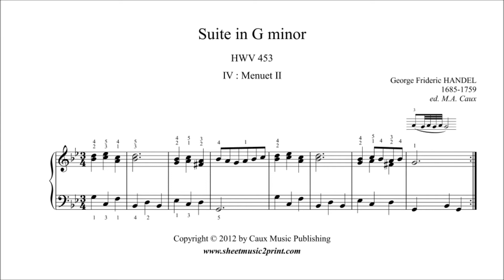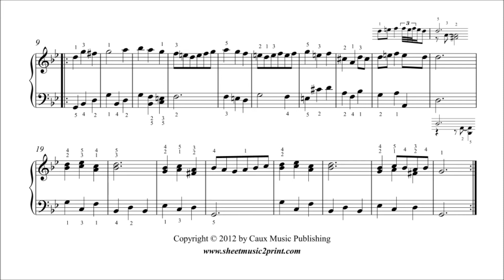Handel : Menuet in G minor, HWV 453/4 - ABRSM Piano 2013 Grade 2 A5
George Frideric HANDEL (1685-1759) : Menuet in G minor, HWV 453/4
Fourth movement of the Suite for harpsichord in G minor, HWV 453 (ca 1705)
Pdf sheet music download for piano or harpsichord by Sheetmusic2print.com